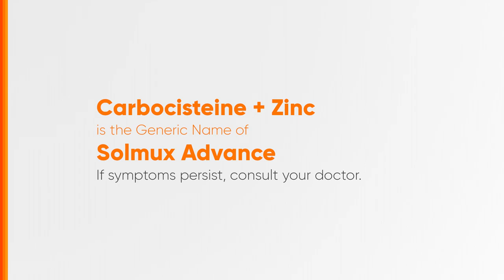Solmux Advance Radio Ad 2024 22s (Hiligaynon Version)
Ito po ang 2024 Provincial Radio Ad ng Solmux Advance. (Hiligaynon 22-sec. Version)

DRPS Two 7206: Solmux Advance Radio Ad 2024 22s (Hiligaynon Version)